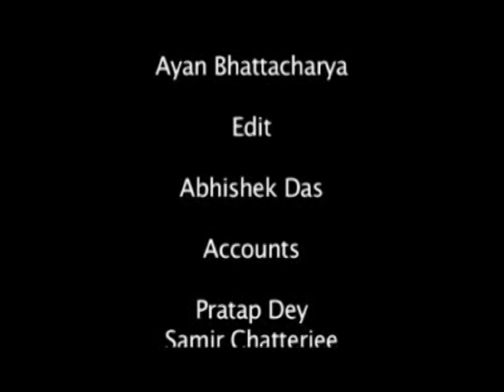Kindled Trailer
Animation Feature Film on Swami Vivekananda.